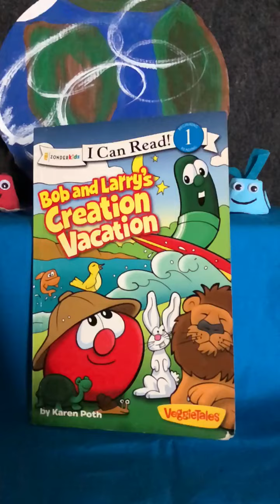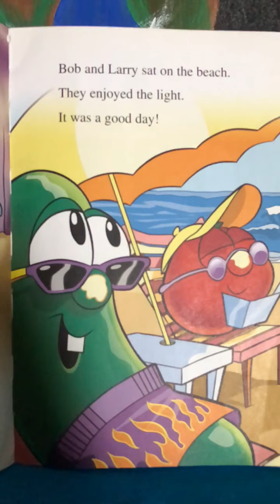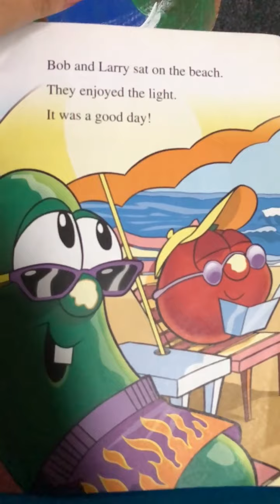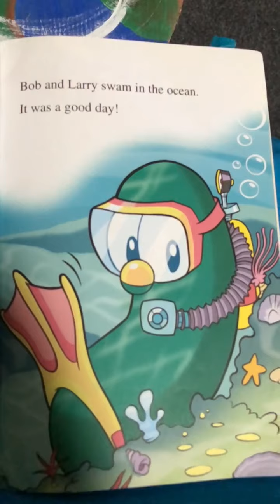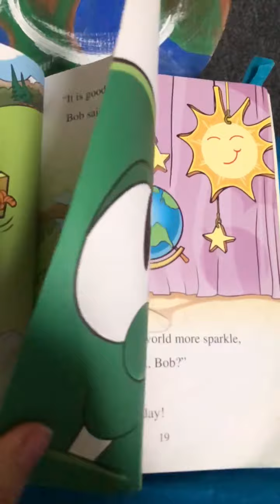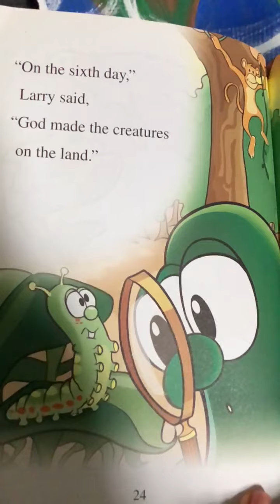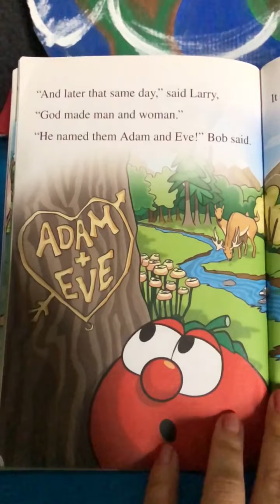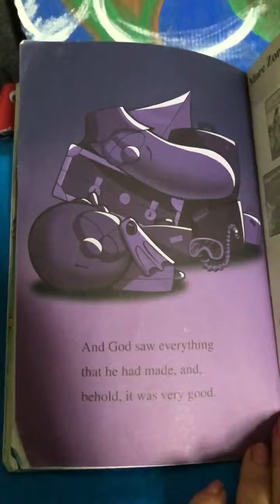Bob and Larry’s Creation Vacation Story Time 🌍🙏🏽👶🙌⛪️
It was Earth Day this Week so let’s join Bob and Larrie on their Creation Vacation ☺️